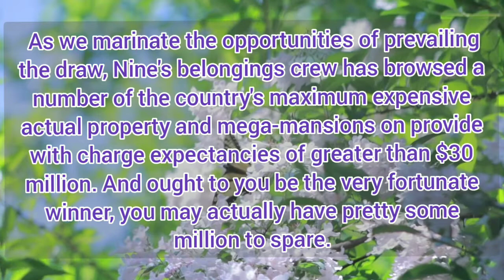lotto 160 million | powerball australia | 160 million powerball tickets | oz lotto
powerball results | powerball lotto | lotto |powerball numbers  | powerball australia |powerball tonight
powerball ticket
powerball time
powerball draw
powerball check
powerball ticket check
powerball jackpot
powerball 100 million
powerball what time
thursday powerball
powerball 1378
lotto results
powerball lotto results
what time is powerball
powerball draw time
powerball tonight results
powerball nsw
lotto powerball jackpot
powerball online
buy powerball